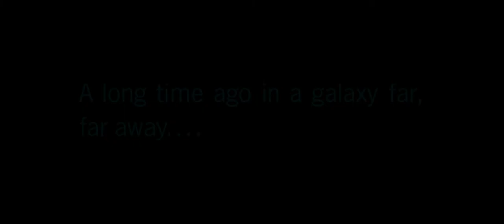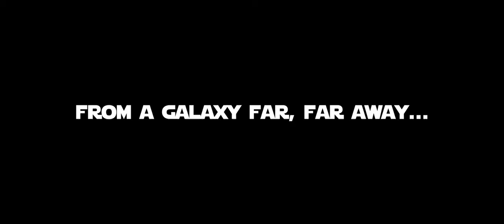Star Wars: The Lost Saber - Trailer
Part 1: Sigma D'Arcy (Bailey Reinhold) finds the lightsaber of fallen Jedi Master, Mace Windu, shortly after the events of Order 66.
In an attempt to hide this from members of the newly constructed Galactic Empire, he flees to a faraway planet, but there are people hunting down the saber there awaiting him...

Coming May 4th